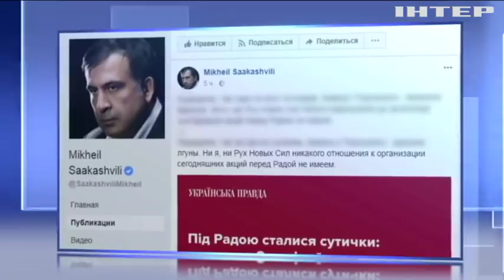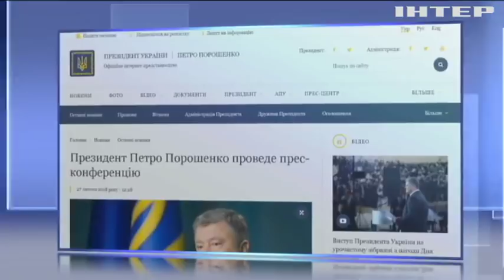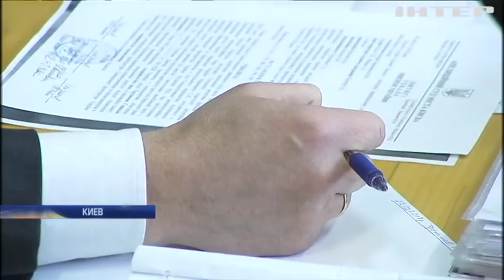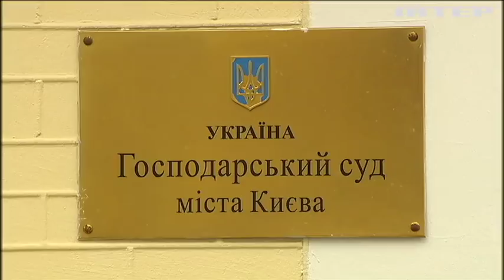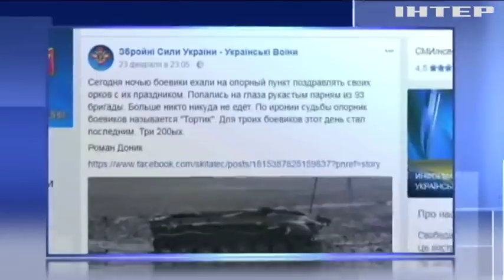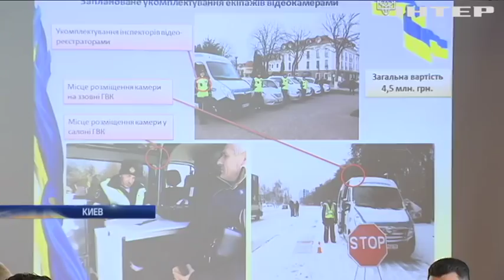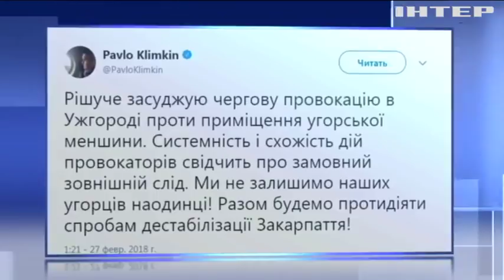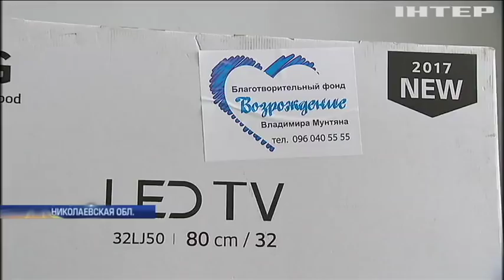Подробности, выпуск за 27 февраля 2018 года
Смотрите в этом выпуске: Под Верховной Радой радикалы напали на полицейских. Военные пенсионеры провели акции протеста по всей Украине. Евросоюз может снять санкции с 15 чиновников Януковича.